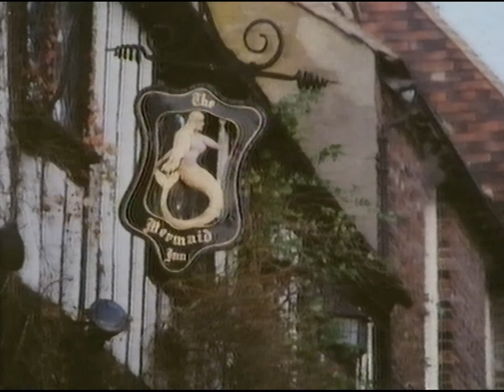Rye - East Sussex UK